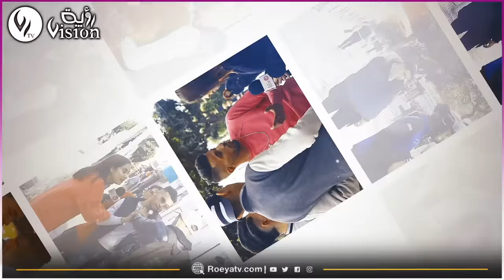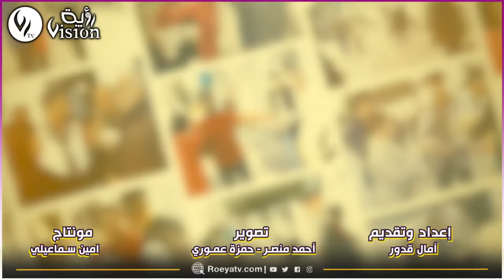شاهدوا.. العدد الثاني من كاميرا خفية "ديما spontané" الضحية تاع نهار اليوم ضربتهم كامل 😤😤